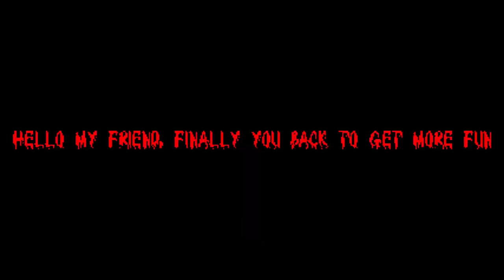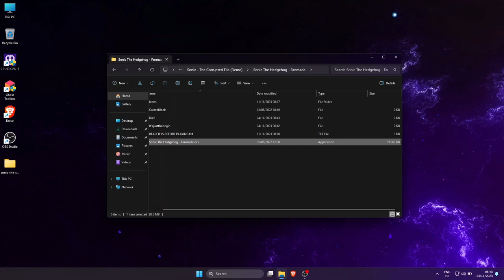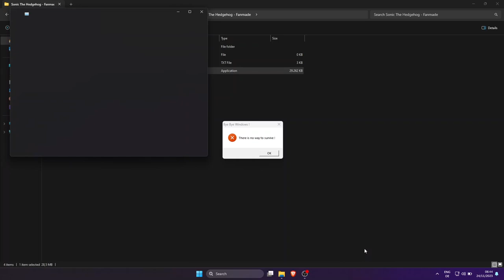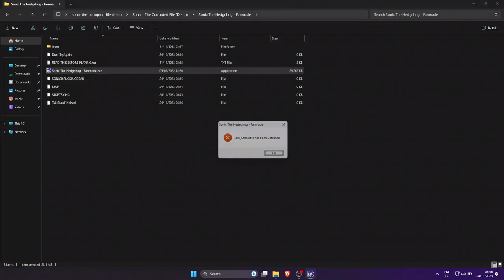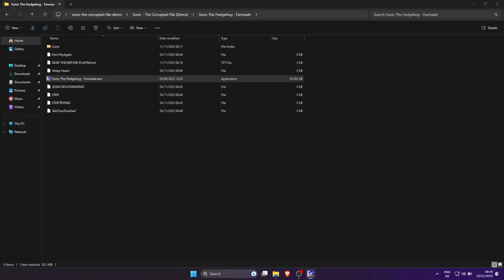Sonic The Corrupted File Demo